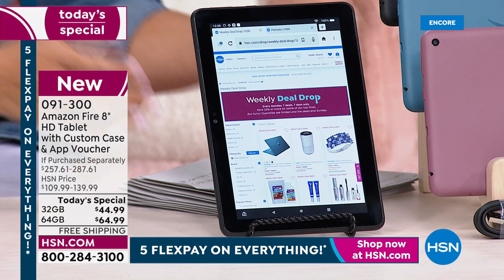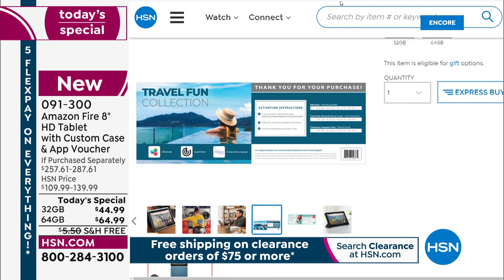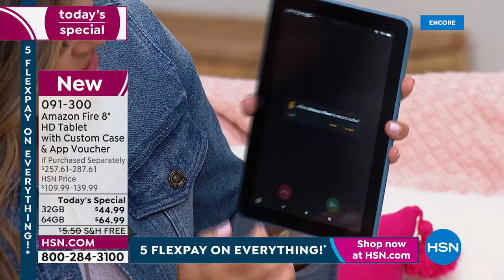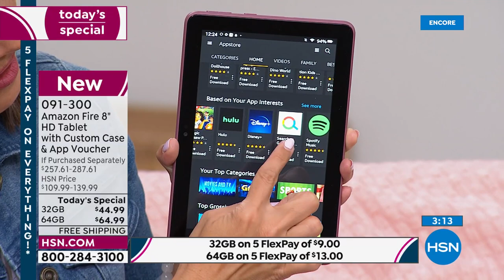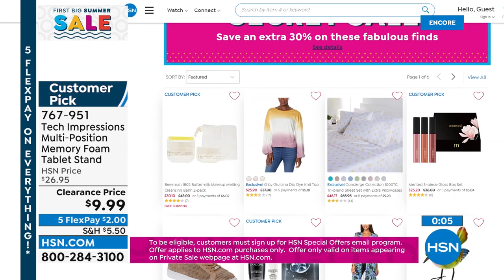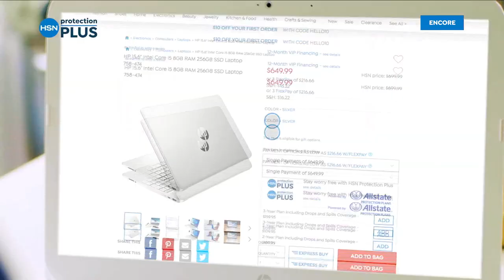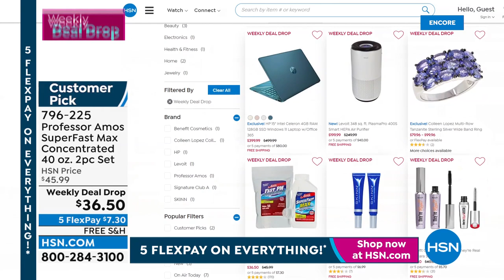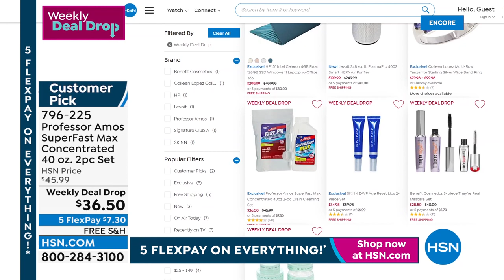HSN | First Big Summer Sale - Amazon 05.27.2022 - 05 AM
Make summertime a little bit smarter with great deals from Amazon.